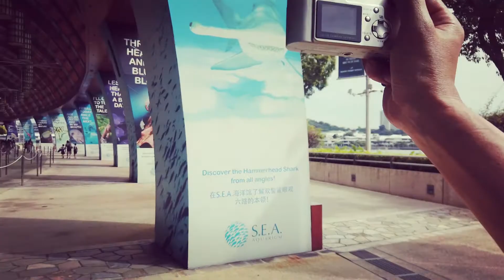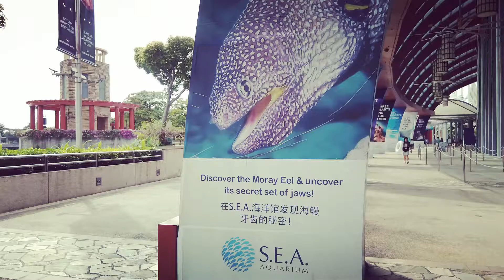Street Photography on old Digicam | Street Photography POV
In this video, I'm doing rainy day POV street photography on an old digicam, the vintage Leica D-Lux original.
What a lovely little camera the Leica D-Lux is. Although very old and slow, it performs wonderfully.